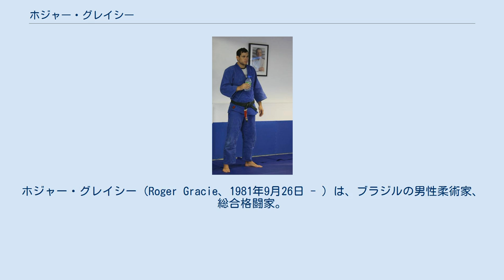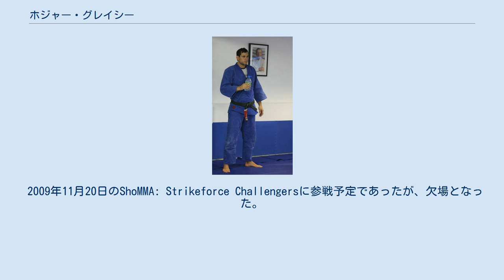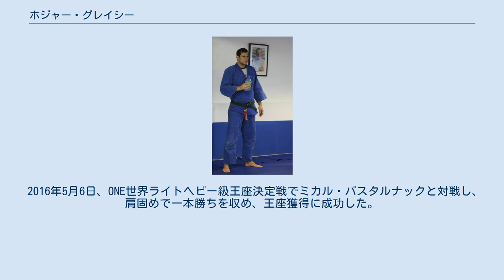ホジャー・グレイシー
ホジャー・グレイシー（Roger Gracie、1981年9月26日 - ）は、ブラジルの男性柔術家、総合格闘家。
リオデジャネイロ州出身。
イングランド・ロンドン在住。
Evolve MMA所属。
ホジャー・グレイシー柔術アカデミー主宰。
ブラジリアン柔術四段。
元ONE世界ライトヘビー級王者。
 グレイシー柔術の始祖カーロス・グレイシーの娘、ヘイラ・グレイシーを母親に持つ。
父親はブラジリアン柔術家のマウリシオ・ゴメス。
 黒帯になってから柔術・グラップリングの大会で一本負けをしたことがない。
また、トップクラスの柔術家の中でも一本勝ちが非常に多く2009年の世界選手権では階級、無差別級の全試合で一本勝ちを収め2005年のアブダビコンバットでは8試合中7試合が一本勝ちであった。
 ホーウス・グレイシーの黒帯である父親マウリシオの影響もあり、幼少期より柔術に親しんだ。
15歳でリオデジャネイロを離れサンタカタリーナ州で従兄弟達と練習を積む中で、「ファイターになり、絶対に負けない」と決意した。
2002年のムンジアル茶帯無差別級でホナウド・ジャカレイを破って優勝し、黒帯を授与された。
2003年にはイギリスで柔術普及に努めていた父親とともに、ロンドンで「ホジャー・グレイシー柔術アカデミー」を開いた。
 2003年5月、アブダビコンバット99kg未満級において、1回戦で1998年の無差別級王者マリオ・スペーヒーに勝利するも、準決勝でユノラフ・エイネモにバックを奪われ敗退。
3位決定戦ではシャンジ・ヒベイロに勝利した。
 2003年7月、黒帯初のムンジアルではアブソルート（無差別）級にエントリー、決勝まで勝ち進むも、同門のマーシオ・クルーズに敗れ、準優勝に終わる。
 2003年10月5日、PRIDE 武士道で行なわれた「日本vsグレイシー 5対5対抗戦」にセコンドとして来日。
PRIDE参戦を希望していたが、PRIDEが消滅したために実現には至らず。
 2004年7月のムンジアルでスペルペサード（-97kg）級で優勝を果たした。
アブソルート級では決勝でジャカレイと再戦、リードを許した後腕ひしぎ十字固めでジャカレイの肘を脱臼させながら、最後は組み手を避けるジャカレイにポイント差で逃げ切られ、またも準優勝に終わった。
ホジャーはこの結果について、レフェリーのミスジャッジと主張した。
 2005年5月、アブダビコンバット99kg未満級において優勝を果たし、無差別級では青木真也、ファブリシオ・ヴェウドゥム、シャンジ、ジャカレイから全て一本勝ちし優勝を果たし、モスト・テクニカル・ファイター賞も受賞した。
 2005年7月、ムンジアルでスペルペサード級を連覇、アブソルート級決勝では前年と同じ組み合わせとなった。
試合はジャカレイに終了間際にテイクダウンを奪われ、3年連続で準優勝となった。
 2006年4月、パンアメリカン柔術選手権（パンナム）に出場、スペルペサード級ではシャンジに敗れて準優勝であったが、同じ組み合わせだったアブソルート級決勝でシャンジに三角絞めを決め、リベンジを果たした。
 2006年7月、ムンジアルでスペルペサード級を3連覇を達成。
アブソルート級決勝でのシャンジ戦ではポイントでリードしながら終盤にテイクダウンで逆転を許し、4度目の準優勝となった。
 2006年12月2日、カナダで開催されたBodogFightで総合格闘技デビューし、ロン・ウォーターマンと対戦。
グラウンドに引き込んで、試合をコントロールし、腕ひしぎ十字固めで一本勝ち。
なお、この試合は11月4日にドン・フライと対戦予定であったが、大会自体が延期になり、対戦相手も変更となった。
 2007年5月6日、アブダビコンバットのスーパーファイトでユノラフ・エイネモと対戦、5-0で判定勝ち。
 2007年8月、ムンジアルのアブソルート級で決勝で同門のホムロ・バハルに送り襟絞めで勝利し、黒帯無差別級で初優勝、5年越しの悲願を達成した。
元々バハルは同門対決を避け勝利を譲ろうとしたが、ホジャーが「無差別級の優勝者は闘って決められるべきだ」と説得し、本気の勝負が行なわれた。
またスペルペサード級でも4連覇を達成した。
 2008年3月5日、戦極旗揚げ戦戦極 〜第一陣〜の会場にて戦極 〜第二陣〜への参戦が発表された。
 200...